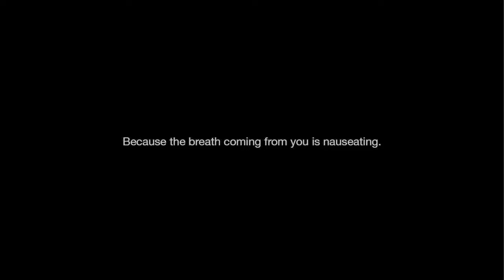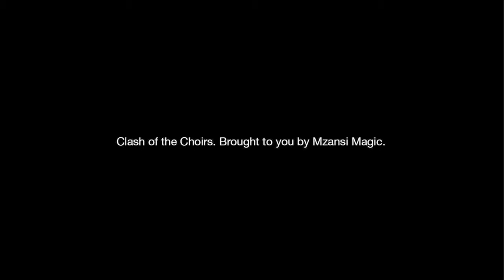Loeries2013, Bronze, New Voice Non-English Radio, Ogilvy & Mather, Dstv, Amadodana & Sarafina